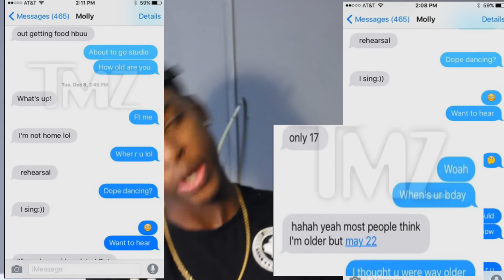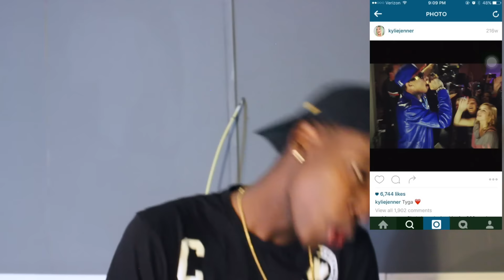TYGA TEXTING A 14 YEAR OLD GIRL!!!!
I know y'all heard the story about tyga texting a 14 year old girl, cut my dude tyga some slack lol the world loves playing him, look at the facts!!